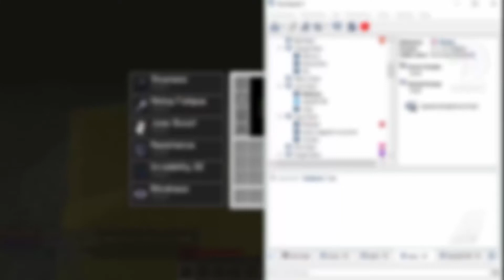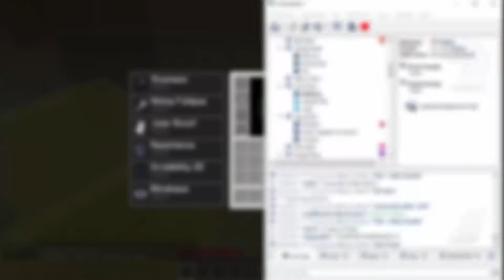All Stars UHC Season 5 - Episode 1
Welcome to All Stars Season 5! All Stars is a special Reddit based event which gathers representatives from the best recorded rounds on the r/ultrahardcore subreddit to battle it out in a game of UHC. The event was originally created by XeR0x4 and Wingnut45, and has since been passed to Frostbreath, Sugarpuffzz, Mischevous, KOKeowner, Fairyjuice, Micale, and most recently for this season, Lenboy, BJPlays and QuilJ1.

The 5th season will be the last of this event, bringing together (most of the) old rounds and new ones alike for one final season. This season featured 21 different rounds with 3 members a piece, resulting in the largest recorded round on the subreddit with 63 people!

Organization: Lenboy, QuilJ1, BJPlays
Intro: PhenomCloud
Renders: Tiago, Tagggz, YellowVitt
Graphics: SidGarcia
Emblems: BurningT
Hosting: ArcticUHC/Hookey
Spawn: KatyLawson, Chasmic, jamieNCL